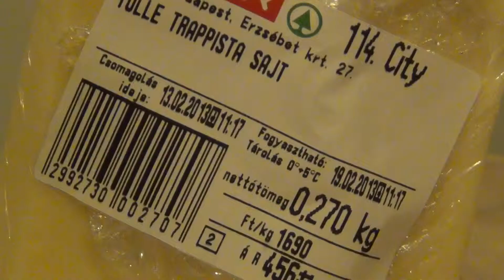Tökipompos, kezdődik az év: 2013 - Stonemine Pictures